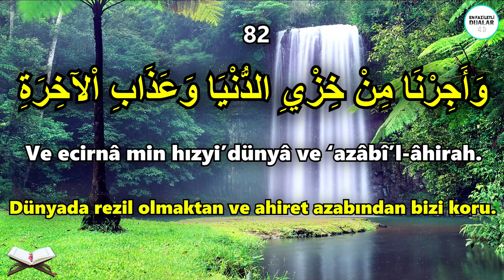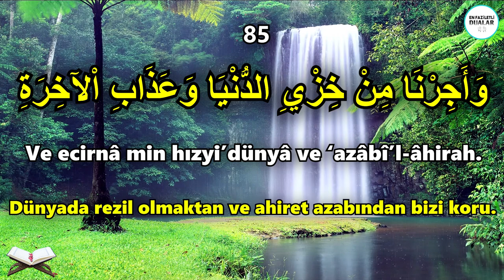PAZAR GÜNÜ DUASI MUTLAKA DİNLE! - Kim Dinlerse DİLEĞİ GERİ ÇEVRİLMEZ! - ( Pazar Duası, Dilek Duası )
ARAPÇASI :
اَللّٰهُمَّ أَحْسِنْ عَاقِبَتَنَا فِي اْلأُمُورِ كُلِّهَا وَأَجِرْنَا مِنْ خِزْيِ الدُّنْيَا وَعَذَابِ اْلآخِرَةِ

OKUNUŞU :
Allahümme ahsin âkıbetena fil umûri küllihâ ve ecirnâ min hızyi’dünyâ ve  azâbî’l âhirah.

ANLAMI :
Ey Allah’ım ! Bütün işlerimizin sonucunu güzel eyle, dünyada rezil olmaktan ve ahiret azabından bizi koru.